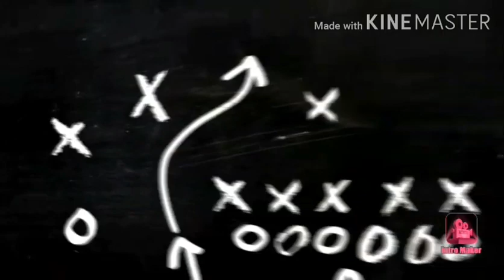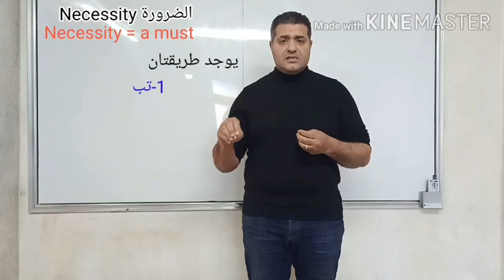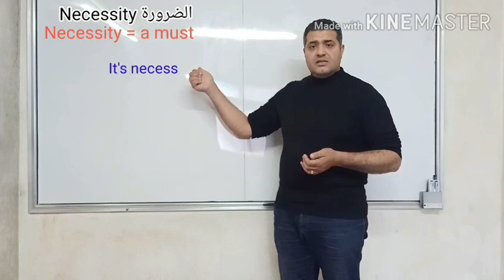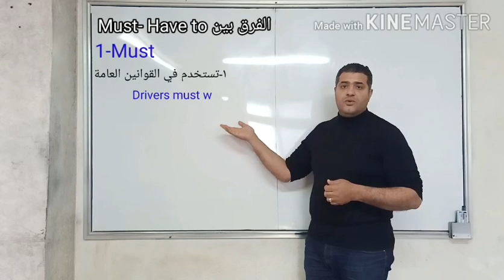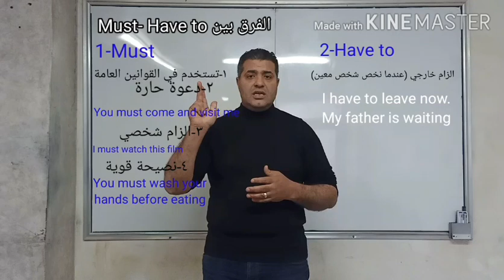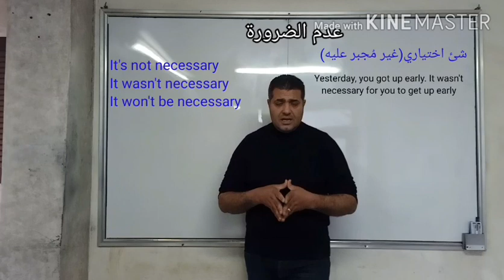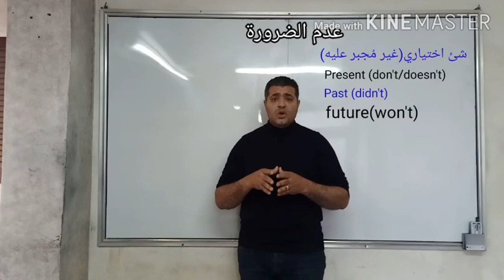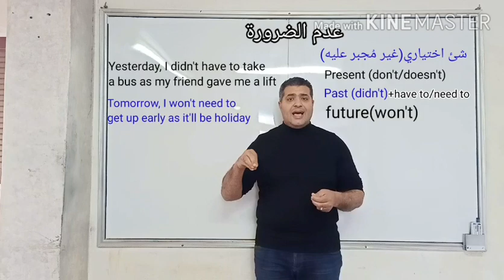مراجعة الوحدة الأولى الصف الثاني الثانوي / Revision Unit 1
ده لينك مذكرة الشرح